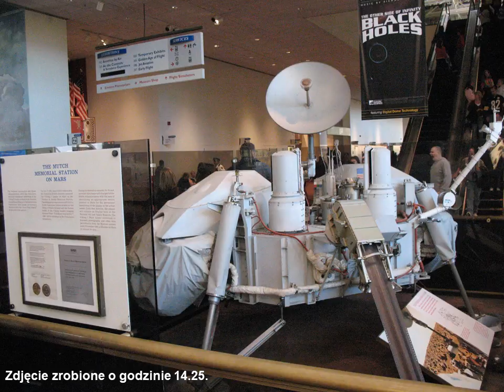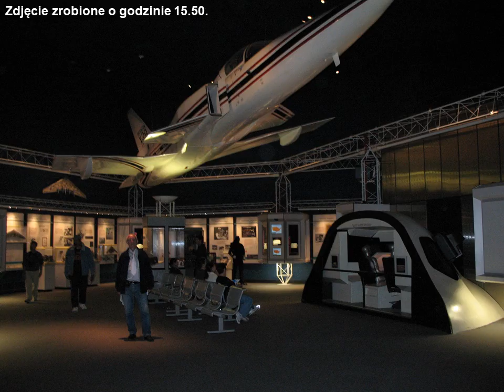kronika 2008 10 19 Washington museum awiacji po pol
Wizyta Romana Gesska w USA od 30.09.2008 do 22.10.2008
na zaproszenie Ralpha Janickiego -wnuka Franciszki Janickiej z domu Kocięda z USA
20 dzień mojej wizyty
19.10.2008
Waszyngton  po południu
Muzeum Awiacji i Kosmosu (Air & Space Museum)